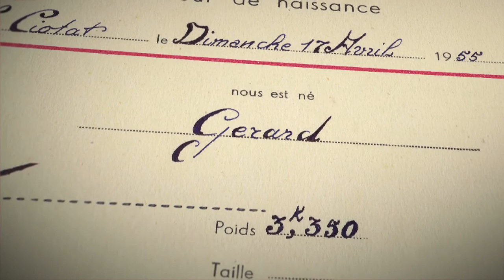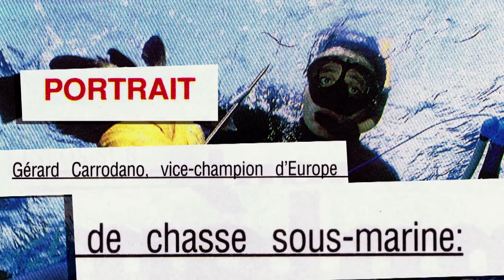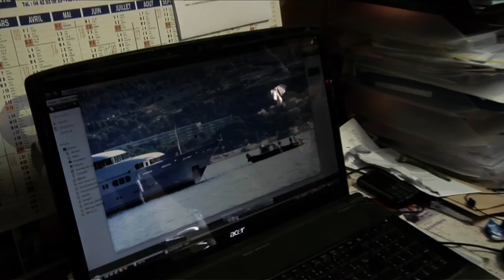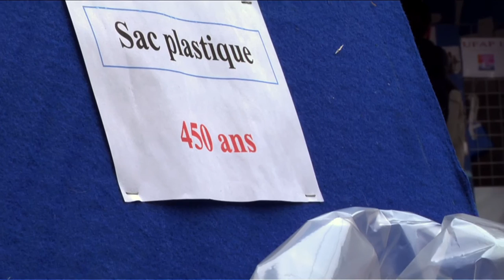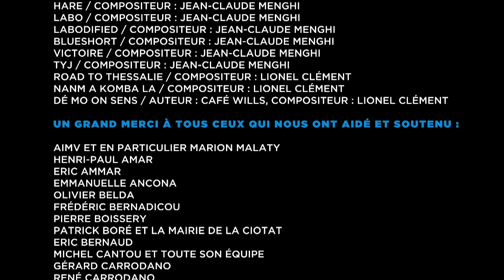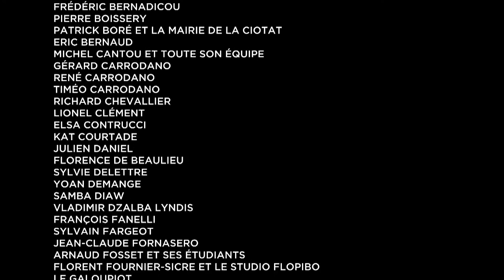Gérard Carrodano, sentinelle de la Méditerranée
Documentaire - 69mn - 2012
Ecrit par Gilles Ammar
Cadré, monté, réalisé et produit par Gilles Ammar et Mathieu Mondoulet

Diffusé plus de 50 fois sur 5 chaînes :
 - Multi-diffusé sur France 3 Corse (Via Stella)
 - Multi-diffusé sur Chasse et Pêche (chaine du groupe ABSat)
 - Multi-diffusé sur LCM (La Chaîne Marseille)
 - Multi-diffusé sur TV Sud Montpellier
 - Multi-diffusé sur TV Sud Camargue Cévennes

 - Sélectionné et diffusé lors de la soirée d’ouverture du 39ème Festival Mondial de l’Image Sous-Marine de Marseille
 - Sélectionné au 44ème Festival International du Film Maritime, d’Exploration et d’Environnement de Toulon
 - Sélectionné au 4ème Festival International de l’Image Sous-Marine et de l’Aventure Méditerranéa d’Antibes
 - Sélectionné au 7ème Festival Cinémars de Marseille
 - Diffusé à deux reprises au Salon Nautique de la Ciotat

son : François Fanelli
images d’archives : Bernard Maurice, avec l’aimable autorisation de Danielle Salvatori
création musicale : Jean-Claude Menghi et Lionel Clément
aide à la production : le Seaquarium du Grau-du-Roi
habillage : Jean-Luc Legoupil
étalonnage : Julien Daniel
mixage son : Florent Fournier-Sicre, studio Flopibo
traductions : Renaud Lavergne et Karim Oudjane
voix off : Sacha Bollet et Gilles Ammar
crédits musique : Ambe – compositeur : Jean-Claude Menghi / Ambe Vibra – compositeurs : Jean-Claude Menghi et Lionel Clément / Expédo – compositeur : Jean-Claude Menghi / Médijazz – compositeurs : Jean-Claude Menghi et Lionel Clément / Zapojazz – compositeurs : Jean-Claude Menghi et Lionel Clément / Deepzapo – compositeurs : Jean-Claude Menghi et Lionel Clément / Médisub – compositeurs : Jean-Claude Menghi et Lionel Clément / Hare – compositeur : Jean-Claude Menghi / Labo – compositeur : Jean-Claude Menghi / Labodified – compositeur : Jean-Claude Menghi / Blueshort – compositeur : Jean-Claude Menghi / Victoire – compositeur : Jean-Claude Menghi / Tyj – compositeur : Jean-Claude Menghi /Road to Thessalie – compositeur : Lionel Clément / Nanm a Komba la – compositeur : Lionel Clément / Dé mo on Sens – auteur : Café Wills, compositeur : Lionel Clément
Un grand merci à tous ceux qui nous ont aidé et soutenu :  (écrire cette phrase en bleu pour bien la faire ressortir et marquer une transition)
AIMV et en particulier Marion Malaty
Henri-Paul Amar
Eric Ammar
Emmanuelle Ancona
Olivier Belda
Frédéric Bernadicou
Eric Bernaud
Pierre Boissery
Patrick Boré et la Mairie de La Ciotat
Michel Cantou et toute son équipe
Gérard Carrodano
René Carrodano
Timéo Carrodano
Richard Chevallier
Lionel Clément
Elsa Contrucci
Kat Courtade
Julien Daniel
Florence De Beaulieu
Sylvie Delettre
Yoan Demange
Samba Diaw
Vladimir Dzalba Lyndis
François Fanelli
Sylvain Fargeot
Jean-Claude Fornasero
Arnaud Fosset et ses étudiants
Florent Fournier-Sicre et le studio Flopibo
Le Galoupiot
Le GEM et en particulier Jean-Michel Cottalorda et Jean-Georges Harmelin
Le GPES
Le Grenelle de la Mer
Pierre Guérin
Victor-Gabriel Habert
Julien Hatoum
Toute l’équipe de l’IFREMER de Palavas-les-Flots et Bruno Menu
Renaud Lavergne
Zoé Legendre
Jean-Luc Legoupil
Alain Marchelli
Bernard Maurice
Renzo Mazzari et toute sa famille
Jean-Claude Menghi
Régis Michel
Jérôme Monnot
Karim Oudjane
le Salon Nautique de La Ciotat
Bernard et Danielle Salvatori
Roland Savoye
Toute l’équipe du Seaquarium du Grau-du-Roi et en particulier Michel Darthois, Jean-Marc Groul et François Baraffe
Edmé Serpi
Soft Audiovisuel
Sarah Ten-Dam
Hughes Timmermans
Edmond Trotta
Toute l’équipe de Wilhelma et en particulier Isabelle Koch
Café Wills
Guil Ymar